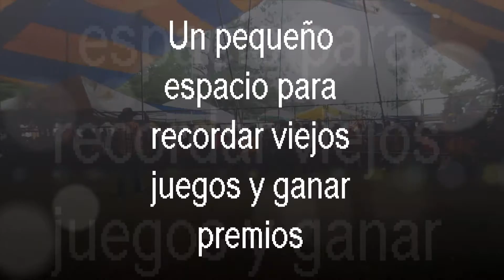Las montas del jaripeo en San Isidro Lagunas Oaxaca HD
Esto es lo que sucedió en el jaripeo de la fiesta patronal en el mes de Mayo 2014, esperen los próximos vídeos de la Fiesta.